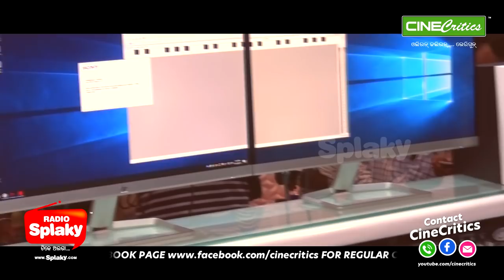Goodly Rath's Sai Saraswati Digital Recording Studio - Odia Film Song, Album Songs, Music Video Song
Popular Music Director GOODLY RATH inaugurated his new Sound Recording Studio SAI SARASWATI DIGITAL at Bhubaneswar.

The Studio is equipped with most advanced equipment and will cater Odia Film Song industry, Odia Album Song Industry and Odia Music Video Song industry.

Leave your comments on this.